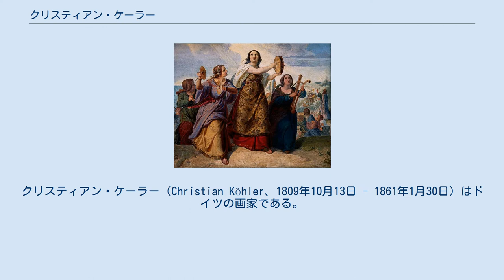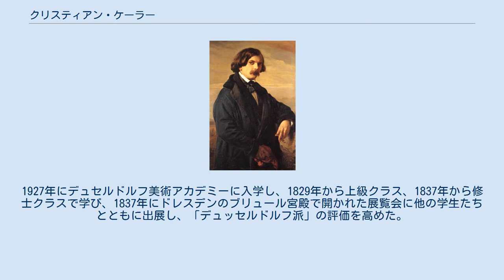クリスティアン・ケーラー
クリスティアン・ケーラー（Christian Köhler、1809年10月13日 - 1861年1月30日）はドイツの画家である。
 ザクセン＝アンハルト州のヴェルベン(Werben)に生まれた。
作家のハインリヒ・クラウレンの馬手として働いていて、有名な画家のフリードリッヒ・ヴィルヘルム・シャドウと知り合い、美術を学ぶようになった。
ベルリンの美術学校で教えていたシャドウが、デュッセルドルフ美術アカデミーの校長に任じられてデュッセルドルフに移ったため、ケーラーもエドゥアルド・ベンデマンやカール・フェルディナンド・ゾーンといったシャドウの弟子たちと共に、デュッセルドルフに移った。
1927年にデュセルドルフ美術アカデミーに入学し、1829年から上級クラス、1837年から修士クラスで学び、1837年にドレスデンのブリュール宮殿で開かれた展覧会に他の学生たちとともに出展し、「デュッセルドルフ派」の評価を高めた。
1851年からテオドール・ヒルデブラントの教授代理を務め、1955年にヒルデブランドの後任としてデュッセルドルフ美術アカデミーの絵画の教授長になった。
1860年頃、体調を崩し南フランスで静養したが1861年に亡くなった。
 ケーラーの教えた学生にはハインリヒ・フォン・アンゲリ、Carl Hertel、Olaf Isaachsen、Vincent Stoltenberg Lerche、Carl Halfdan Schilling、Zdzisław Suchodolski、Fredrik Wohlfahrtといった画家がいる。